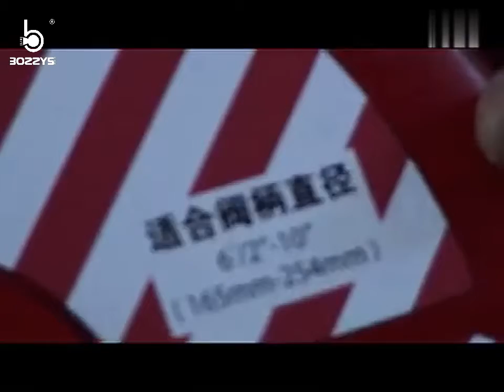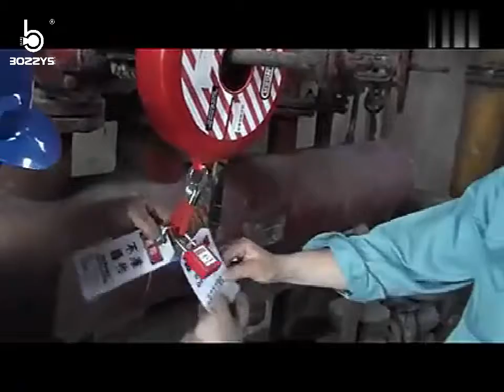Boshi Valve lock out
Boshi Lockout/Tagout devices are made of superior quality to help keep your facilities safe. This video illustrate how to apply  Valve Lockout Device on your equipment.